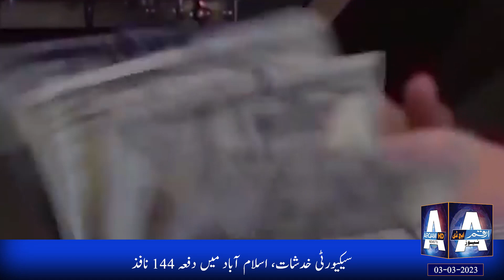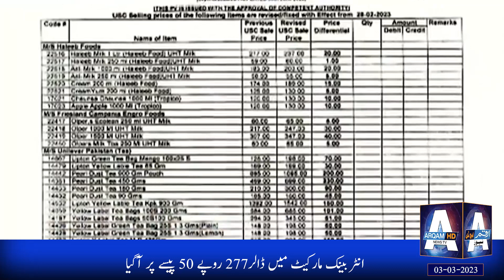Arqam News Headlines 12pm | 3rd March 2023